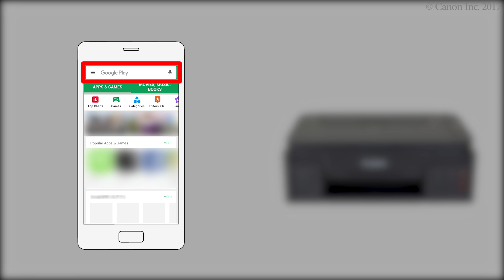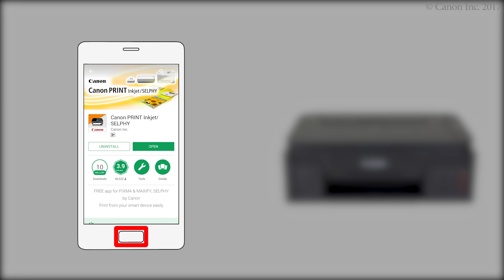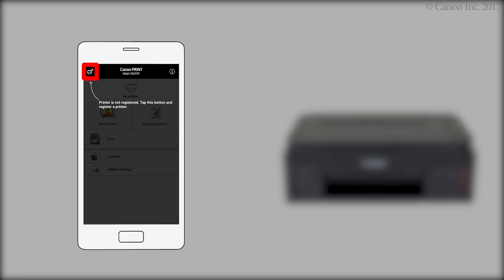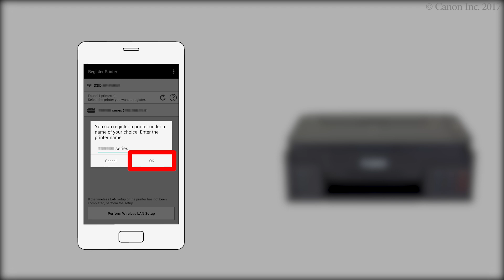Enabling printing from a smartphone (Android) - 1/2 (G3010 series)